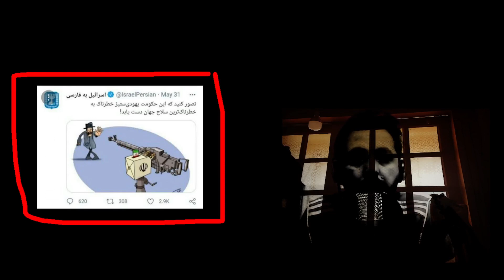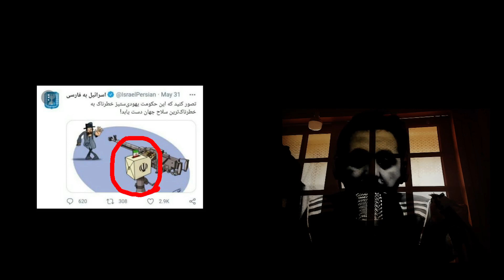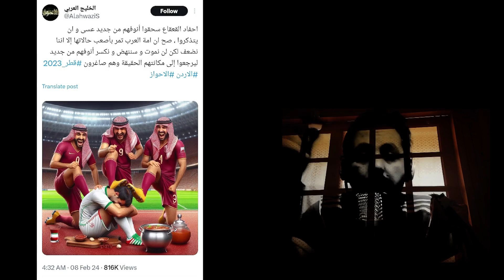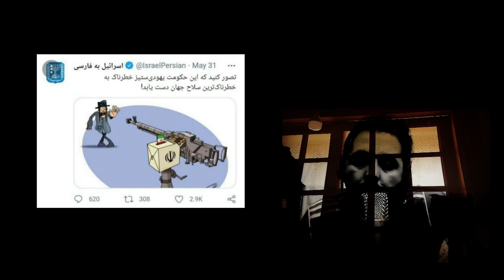مستهجن سریالی - فاجعه ی فرهنگی - فاحشه های فرهنگی و فاحشه های ولاگری (2)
پیام های حاوی ناسزاهای ناموسی پاک می شود، لطفا در این مکان آشغال نریزید.